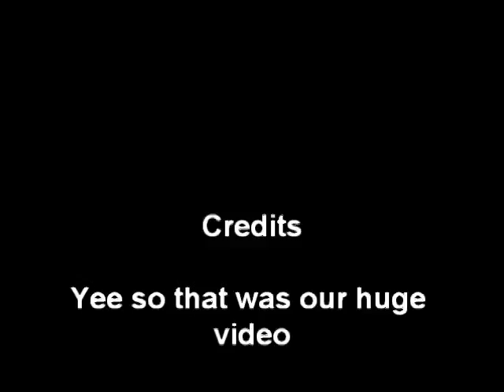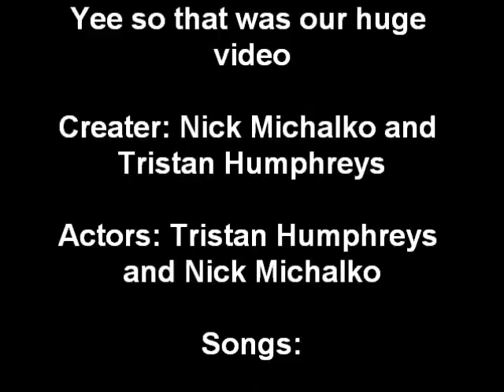Frontyard Montage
Skating in coquitlam